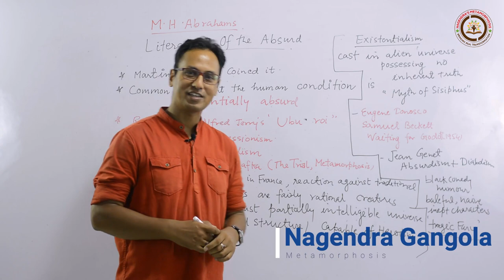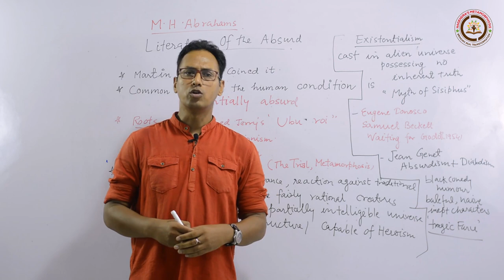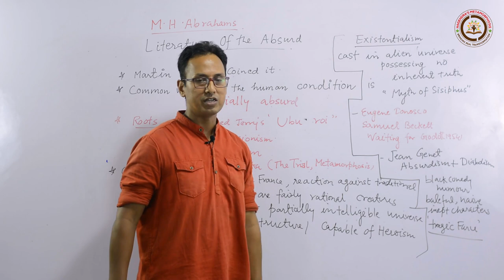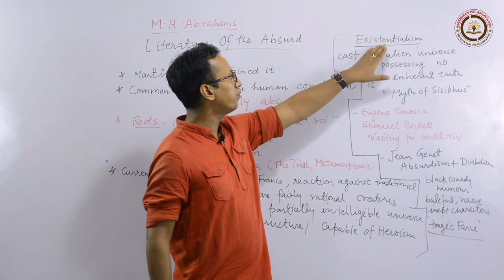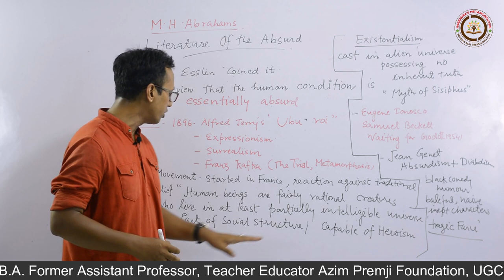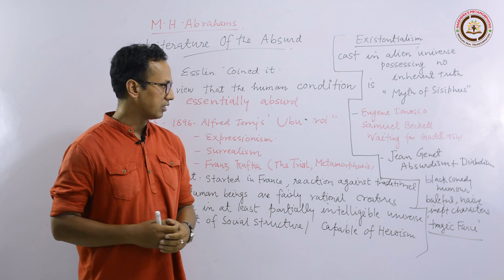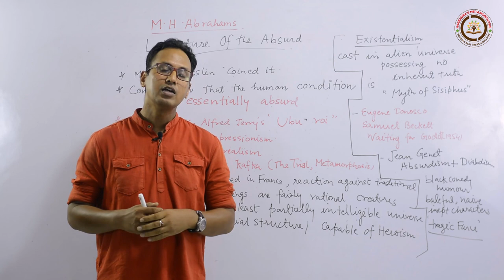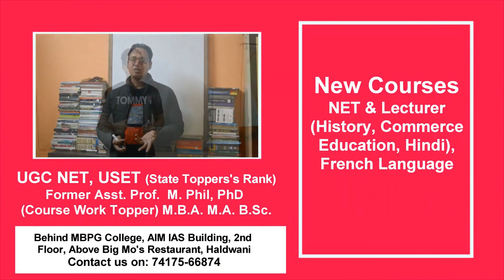Literature of the Absurd | M. H. Abrams by Nagendra Gangola | Metamorphosis